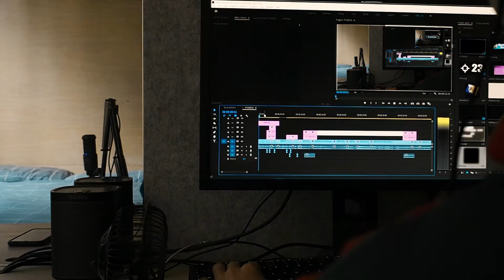My Day in 60 Seconds!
Today, I tried to compress 24 hours of my life into a 60 seconds video...